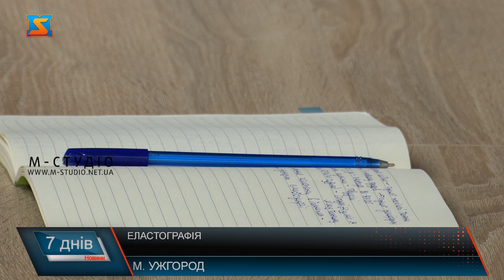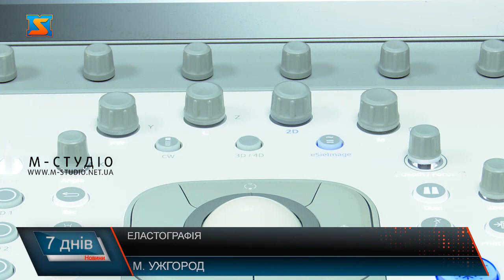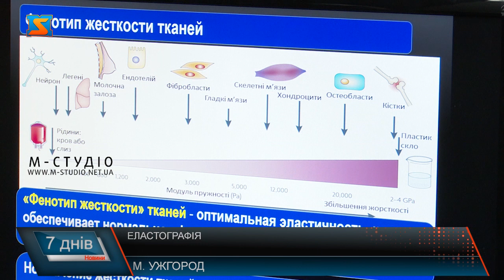Еластографія . Сучасні методи діагностики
Еластографія – це нова революційна технологія візуалізації м’яких тканин, що дозволяє оцінювати еластичність тканин органу або новоутворення на ньому на основі відмінностей їх еластичності. Метод, на кшталт традиційного ультразвукового дослідження, відтепер доступний закарпатцям. Його успішно застосовують для діагностики у медичному центрі Діамед в Ужгороді.
Ось на такому сучасному апараті фірми Сіменс проводиться еластографія. За допомогою спеціалізованих запрограмованих датчиків проводиться дослідження м’яких тканин  тривалістю до пів години – це із формулюванням заключення. Фахівці з медобладнання провели майстер-клас для лікарів медцентру. То ж готові  якісно застосувати технологію на практиці.
 «Еластографія – нові можливості ультразвукової діагностики» –саме цій актуальній темі присвятили круглий стіл у медцентріДіамед, аби донести переваги сучасного методу фахівцям – лікарям УЗД, радіологам,терапевтам, гастроентероглогам, хірургам, ендокринологам, мамологам та онкологам.
Крім теоретичного курсу, у програмі заходу – серія майстер-класів: еластографія щитоподібної залози, молочної залози і печінки.